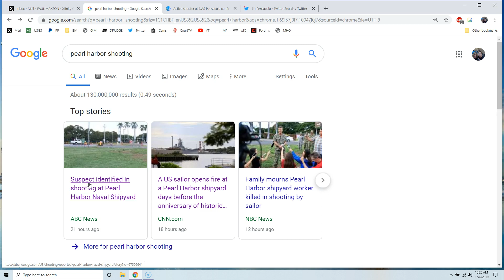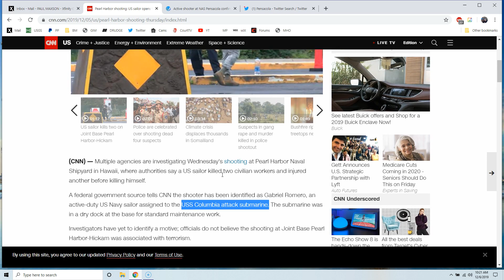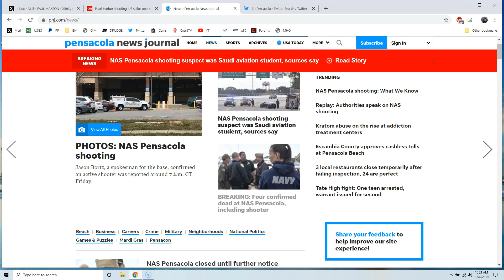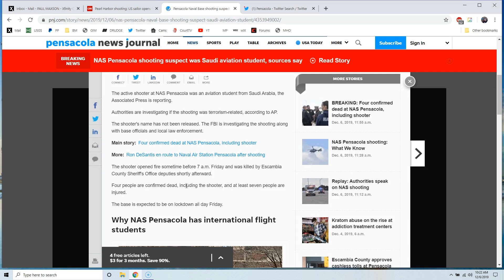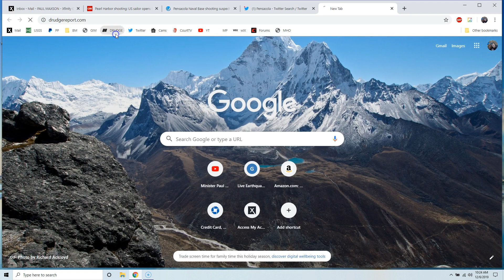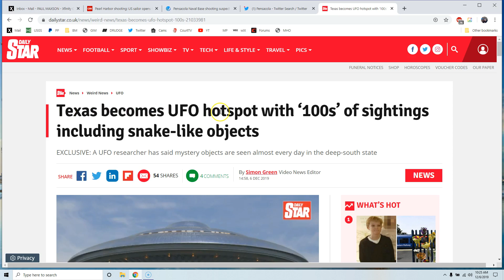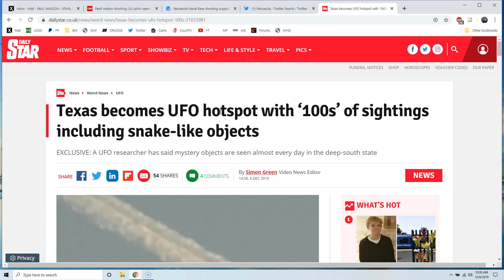Active Shooters At Pearl Harbor & Pensacola FL Naval Air Station